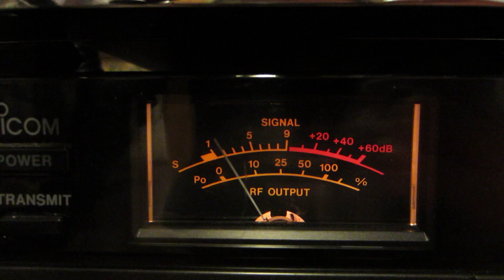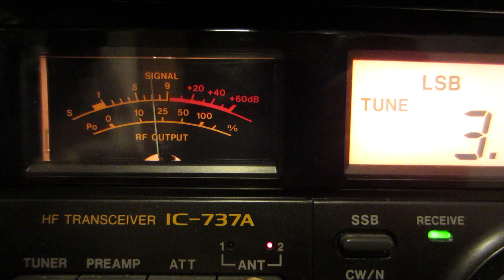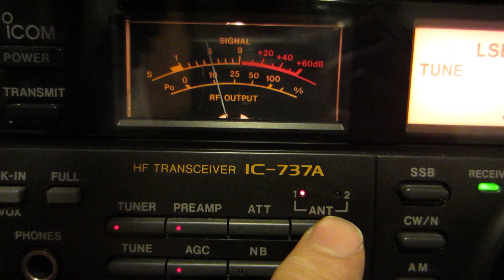Loop vs. windome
My 160m horizontal loop vs. windome antenna on 80m.
Windome = high noise and low signals.
Loop = low nose and high signals.